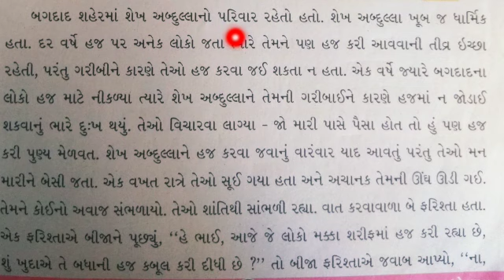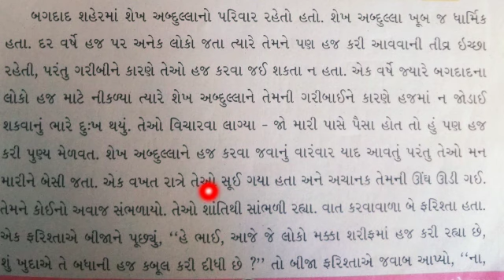ધોરણ 4 ગુજરાતી પાઠ 3